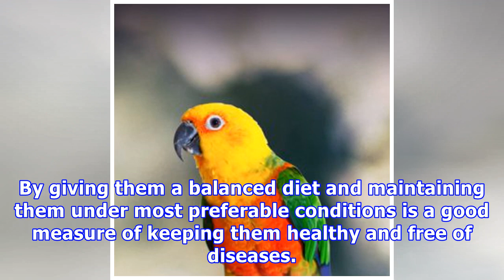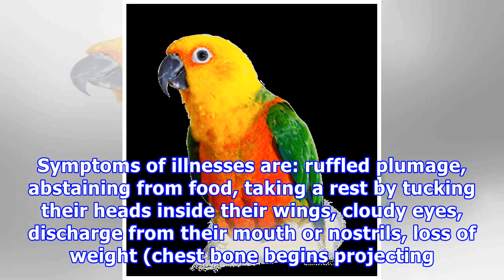Jenday conure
Jenday conure The most generally found middle size Conure is the Jenday Conure This Conure is next only to the Sun Conure in popularity, but not in its charm or individuality. The Jenday Conure is an associate of the Aratinga genus, which comprises of the gold-capped, the Sun Conure and Half-Moon or...